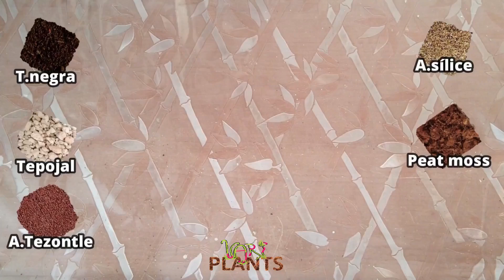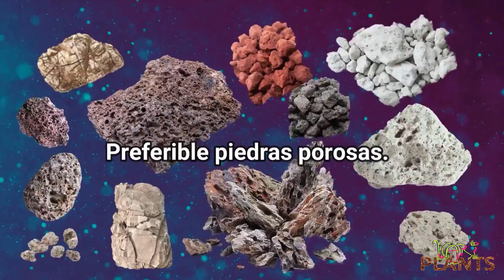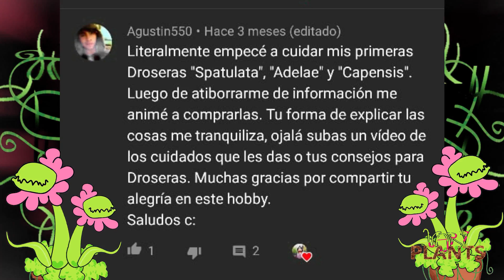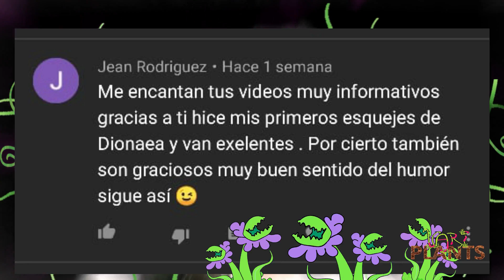🌸 Pinguiculas 🌸 Como hacer un Pinguiculario! 🌄 l Jardín eterno. 🌱 salió bien :v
En este video te muestro una forma muy hermosa de hacer un arreglo con tus pingüicas , Un ¡¡PINGUICULARIO!!. Las pinguicolas son un genero de plantas carnívoras de las mas ornamentales pequeñas y delicadas, descubre los secretos des sus cuidados en este video donde te muestro paso a paso como hacerlo.

se aceptan sugerencias y consejos :)